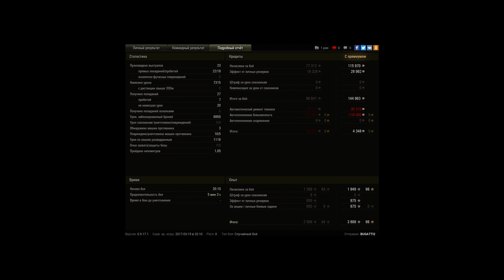Maus, Винтерберг, Стандартный бой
Игрок: BUGATTI2